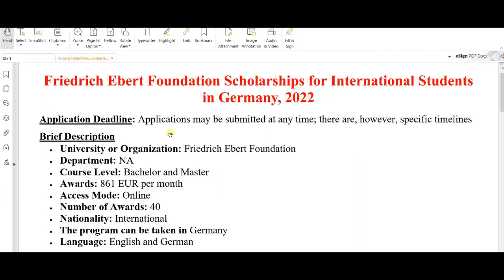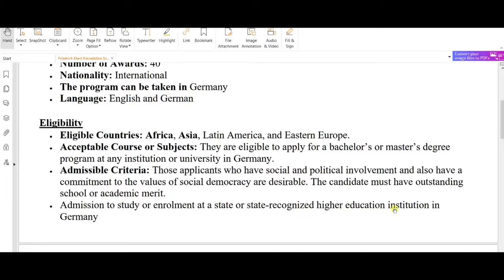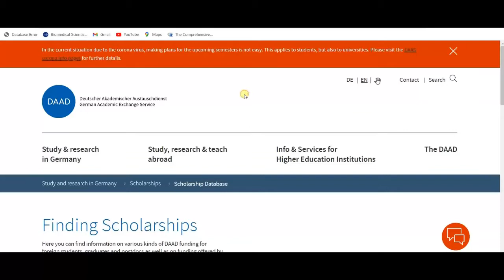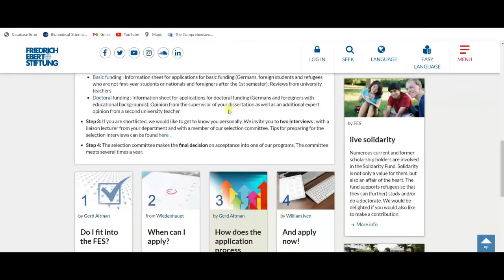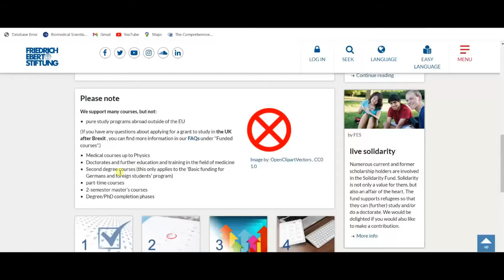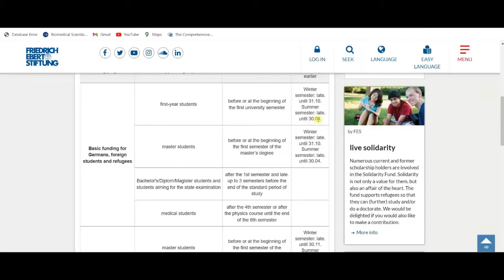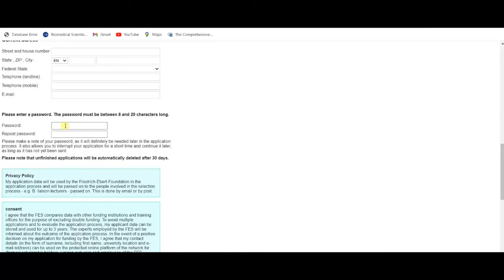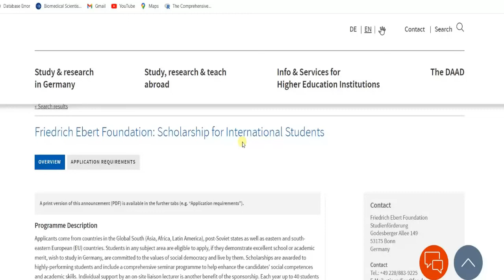Friedrich Ebert Foundation Scholarships for International Students in Germany, 2022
Are you looking for scholarships to fund your education in Germany? If so, apply for the Friedrich Ebert Foundation Scholarships programme 2022 and complete your higher study. Students in any subject area are eligible to apply. Watch the video to the end for more details. Wish you the best of luck in your application. Scholarship links can be found below.